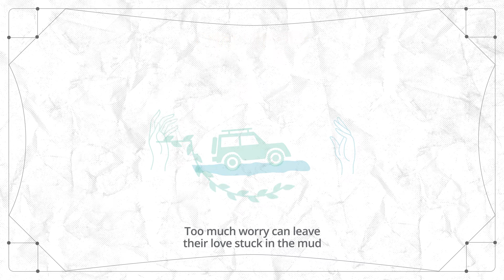Virgo & Cancer Love Compatibility – A Magnetic Effect On Each Other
There are ups & downs in every relationship, but are you truly compatible? Learn about the good & bad traits that make up a Virgo & Cancer relationship, as well as the keys to a successful union.

Get a reading with a psychic today to learn more about your relationship compatibility

Read the Virgo and Cancer Love Compatibility corresponding blog post to get all the details